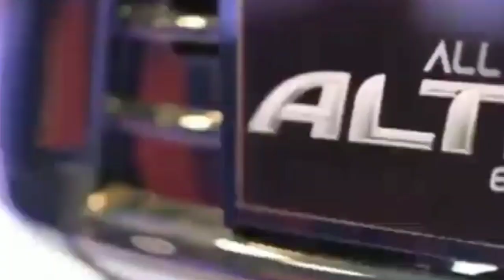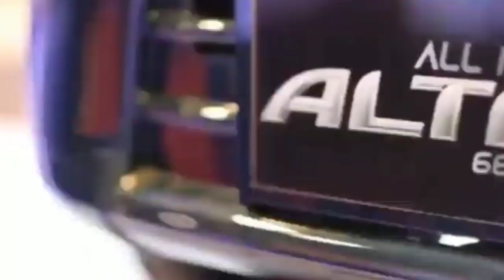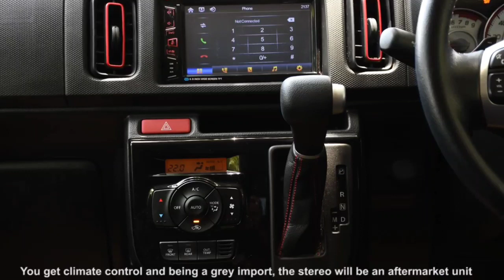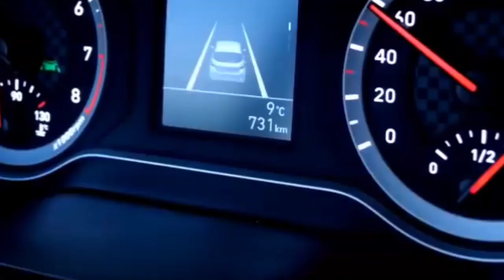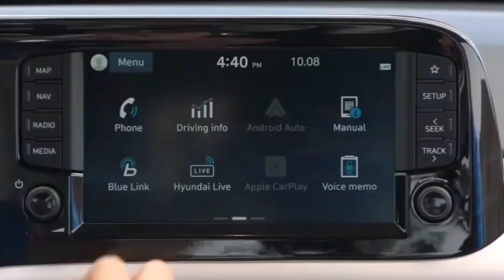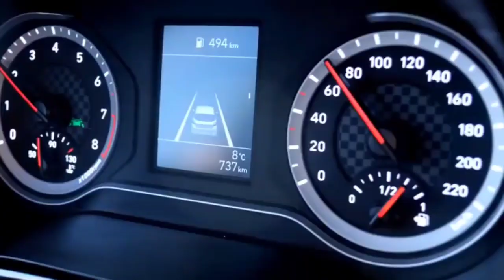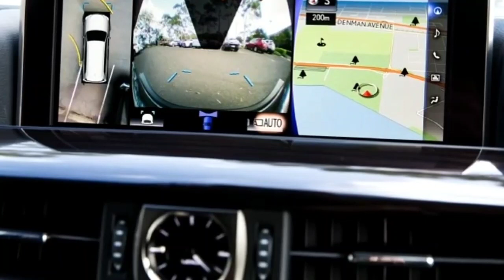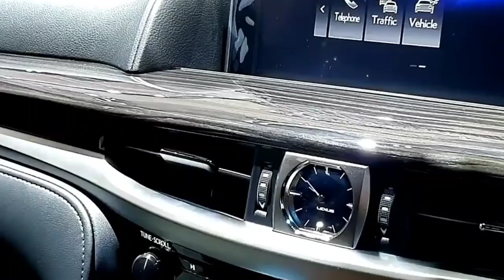Maruti Suzuki का दीवाली धमाका Upcoming 3 Cars of Maruti Suzuki | 2020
The Hyundai Eon measures 3,495 mm in length, 1,550 mm in width, 1,500 mm in height and has a wheelbase of 2,380 mm. Higher variants of the Hyundai Eon are offered with body coloured bumpers, ORVMs (Outside Rear View Mirrors) and door handles. All variants of the Hyundai Eon come with clearlens headlamps, tail lamps and an integrated spoiler.

The Hyundai Eon2020 is offered with a driver airbag as standard on the 0.8 litre Sportz version and as an option on the 1.0 L Magna (O) variant. It also comes with a 2 DIN integrated audio system which has CD, Radio, USB and AUX-in connectivity. Boot space of the Hyundai Eon is 215 litres can accommodate adequate amount of luggage. The instrument cluster consists of a speedometer, warning signs, digital fuel gauge and a gear shift indicator. The LPG variants have a factory fitted kit which is a toroidal tank.

Powering the Hyundai Eon2020 are two petrol engines, an 1.2 cc and a 1.5 cc. The 0.8 litre engine generates 55 hp of power at 5,500 rpm and 74 Nm of torque at 4,000 rpm, while the 1.0 litre petrol engine generates 68 hp at 6,200 rpm and 94 Nm at 3,500 rpm. Both engines have been tuned for the best balance between performance and fuel efficiency.

Eon Braking and Safety

The Hyundai Eon has a rigid body structure with crumple zones for the safety of the occupants in the hatchback. A driver airbag is standard in the higher 0.8 litre Sportz variant and comes as an option in the Magna (O) trim for added protection.

Eon Mileage

The Hyundai Eon has a certified mileage of 22.03 kmpl, for the 8.0 litre version and 21.77 kmpl for the 1.0 litre version. These mileage figures are acceptable for its segment.

Alto Turbo Rs

Suzuki have officially announced that they will introduce a Alto Turbo RS concept car of the new Alto compact hatchback at the 2015 Tokyo Auto Salon next month. As the name suggests, the new model will be a more powerful car and sportier version of the recently launched popular kei car.
While the fascia of the regular car sports a retro-looking grille and a straightforward bumper, the RS gets asymmetrical slats on the grille embellished in chrome. The quadrilateral-shaped headlamps are projector units with a chrome garnish. The front bumper gets modified fog lamps while the OVRMs and alloy wheels are painted in red. The car also boasts of an RS decal near the rear window.

Changes to the cabin include the dual tone paint scheme and Recaro seats. The interior have been revamped slightly and features a mix of circular and rectangular AC vents. We can expect 'RS' badging on the seats and other upholstery in the car.
The Suzuki Alto Turbo RS concept gets a turbocharged three pot 1.5 cc petrol mill that churns out 51bhp of power and 63Nm of torque. This mill comes mated to a five-speed manual or a four-speed automatic gearbox. Suzuki might offer a four-wheel-drive model making justice to the name of the turbo variant that will deliver a high-end performance and a sharp response.